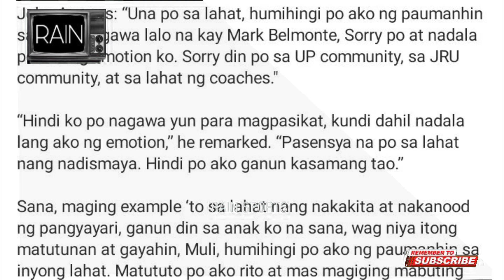WATCH | JOHN AMORES HUMINGI NG PAUMANHIN PAGKATAPOS SUNTUKIN ANG UP PLAYER MARK BELMONTE